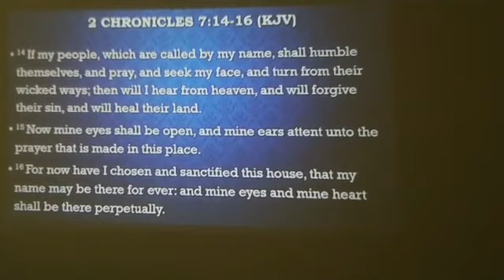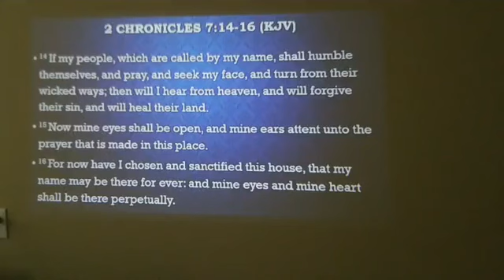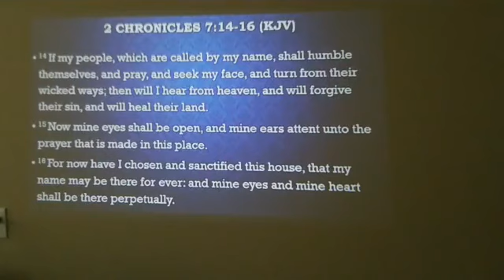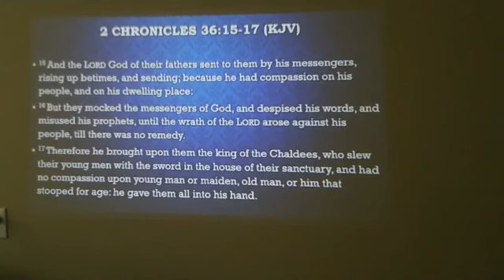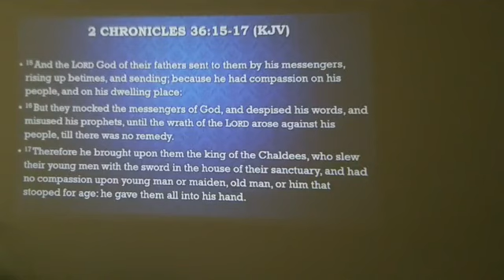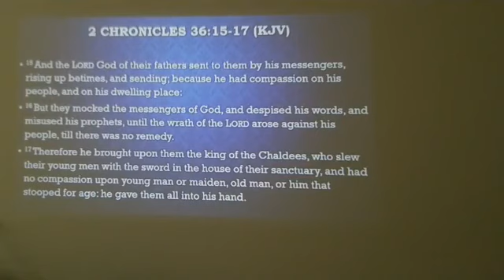Humility and Obedience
Bible Study Live
Subject: Humility and Obedience
Pastor/Moreh: William M.A.J.O.R.S. Brown
Congregation: B.O.O.M. CHURCH 1418 Van Buren St. Jacksonville, Florida & 15 Blalock St. Atlanta, Georgia